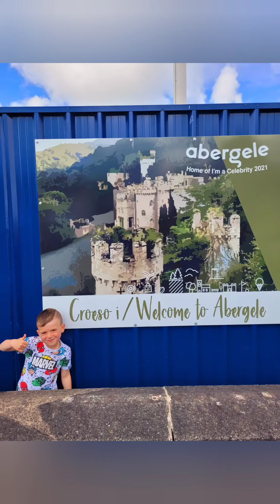Ethans Day Off School 😎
We did this video 2 years ago. Was a fun day off school, with beautiful weather.